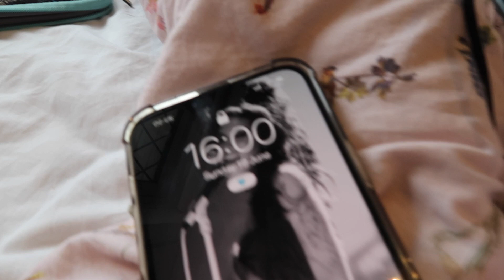the drive from hell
cba